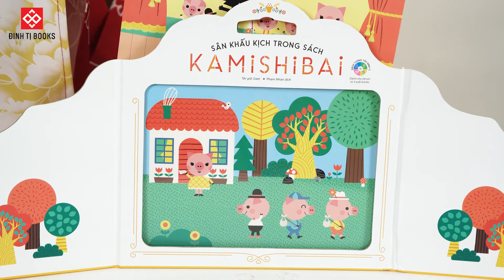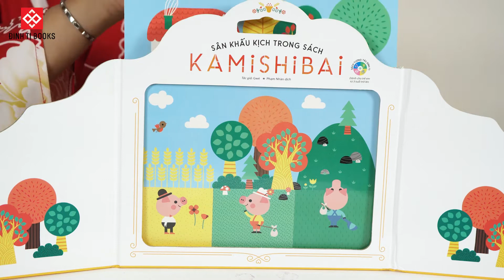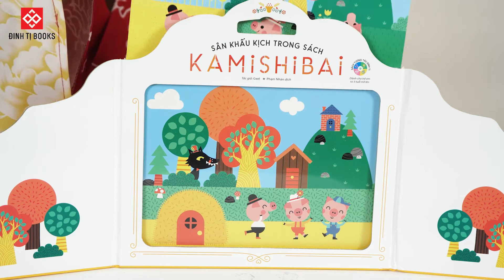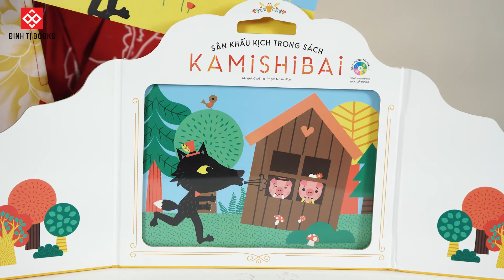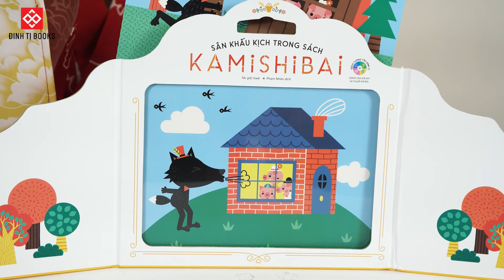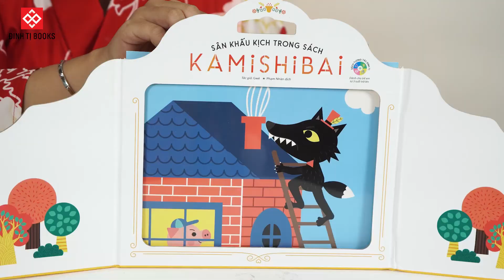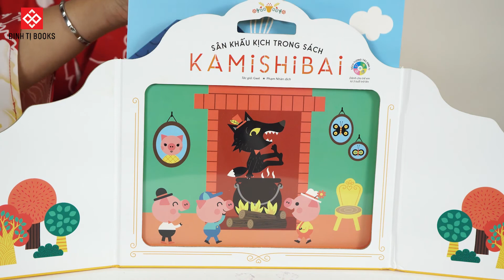[Sách mới] | Đọc truyện Kamishibai: Ba chú heo con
Một bộ sách lấy cảm hứng từ nghệ thuật kịch giấy của Nhật Bản

Ai yêu thích văn hóa Nhật Bản hẳn sẽ nghe nói tới nghệ thuật kịch giấy rất nổi tiếng của đất nước này mang tên Kamishibai. Kamishibai là một tài sản văn hóa độc đáo của người Nhật Bản. Trong tiếng Nhật, Kami có nghĩa là “giấy”, còn Shibai là “diễn kịch hoặc kể chuyện”. Người nghệ sĩ sẽ đặt từng bức tranh ở phía sau một khung hình trống và thay đổi chúng dựa theo diễn biến câu chuyện mà mình đang kể. Thông qua lời nói và động tác của người dẫn truyện, câu chuyện sẽ trở nên sống động hơn, nhiều màu sắc hơn tựa như đang trong một buổi diễn kịch.

Hôm nay chúng mình cùng nghe thử câu chuyện Ba chú heo con được đọc theo phong cách kịch Kamishibai nhé!
Bộ sách gồm hai chủ đề:
- Ba chú heo con
- Cô bé quàng khăn đỏ
Mẹ có thể xem thêm thông tin và đặt sách ngay tại đây
📚 Mua sách tại hệ thống nhà sách Đinh Tị, hệ thống nhà sách Fahasa, Phương Nam, Tiền Phong, ADCBook.. hoặc hơn 500 cửa hàng, đại lý trên toàn quốc xem tại
🌐 Mua online tại và Tiki.vn, Fahasa.com